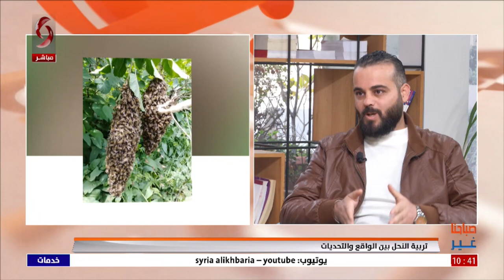جميل فايز إسكندر - عضو اتحاد النحالين العرب | صباحنا غير 2022/12/12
تربية النحل بين الواقع والتحديات